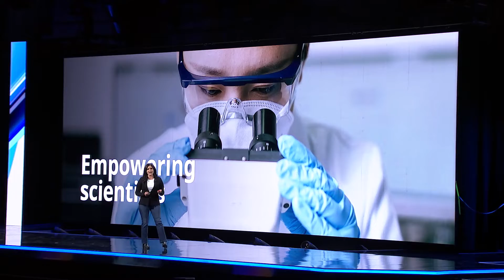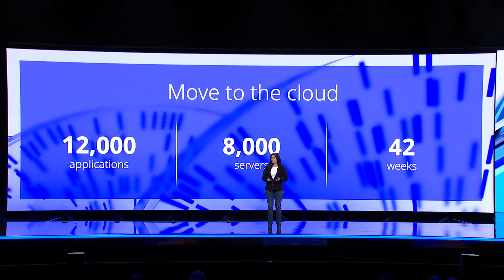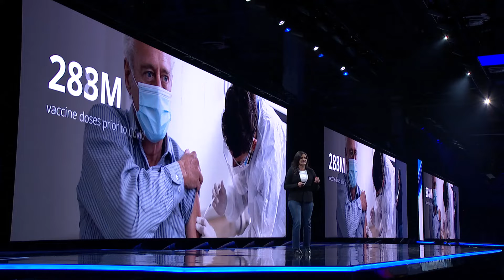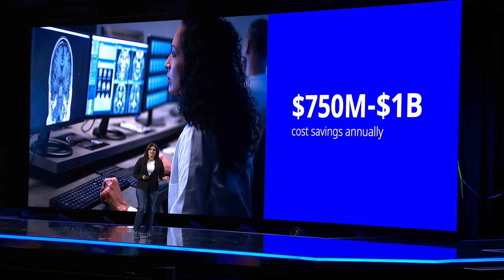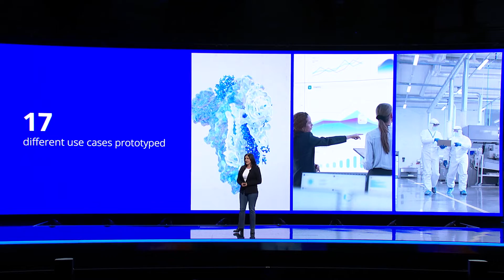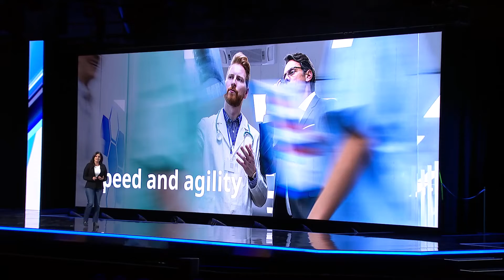AWS re:Invent 2023 - Customer Keynote Pfizer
Lidia Fonseca, chief digital and technology officer at Pfizer discusses how it used artificial intelligence (AI) and Amazon Web Services (AWS) to achieve the global scale necessary to treat more than 1.3 billion people around the world with medicines and vaccines in 2022.

Fonseca, Pfizer’s chief digital and technology officer, shows how the company centralized its data, cultivated strong AI talent, and built a secure global foundation in the cloud while saving tens of millions of dollars annually. Pfizer and AWS created the Scientific Data Cloud, which helps scientists search data from hundreds of laboratory instruments. Pfizer also built a generative AI solution that uses large language models from Amazon SageMaker and Amazon Bedrock, to accelerate research, predict product yield, and help it deliver more medicines to patients. Learn how the company migrated tens of thousands of applications, databases, and servers to AWS in just a few months.

Hear more inspiring customer stories from AWS re:Invent 2023

Learn more about how customers are increasing agility and accelerating innovation using AWS